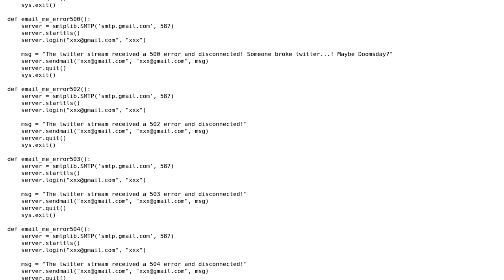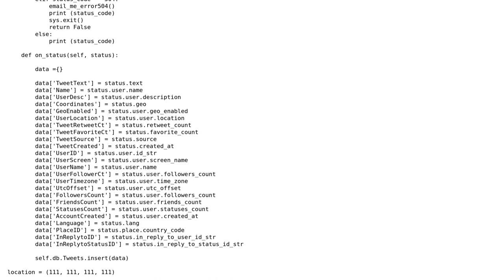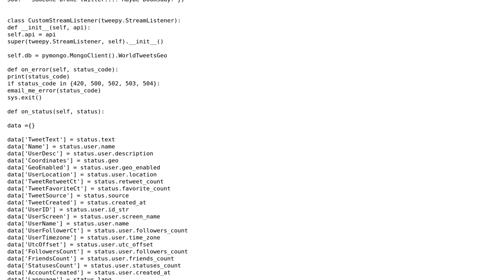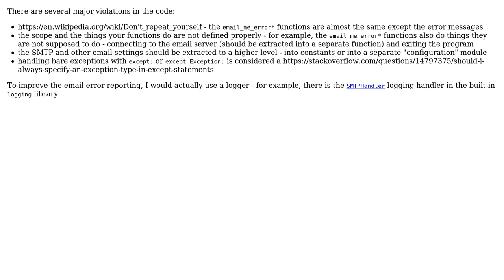Code Review: Twitter streamer that stores data in mongodb and emails errors (2 Solutions!!)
Code Review: Twitter streamer that stores data in mongodb and emails errors

With thanks & praise to God, and with thanks to the many people who have made this project possible! | Content (except music & images) licensed under CC BY-SA | Music | Images & others | With thanks to user walk_for_life user Jamal user Graipher user alecxe and the Stack Exchange Network Trademarks are property of their respective owners. You are responsible for your own actions.